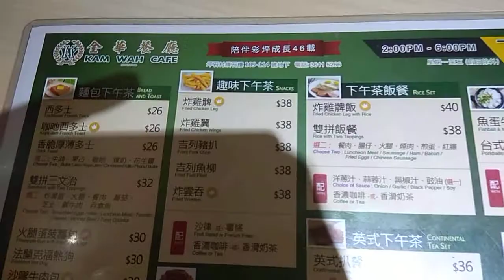星洲炒米粉 配 熱檸檬水 Stir fried rice Noodles with Curry paste and Shrimps Hot Lemonade